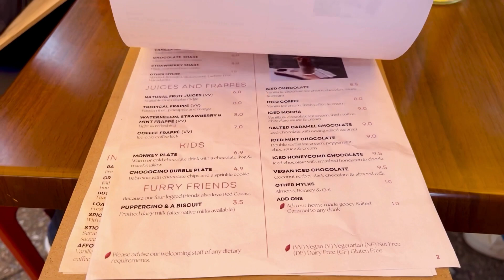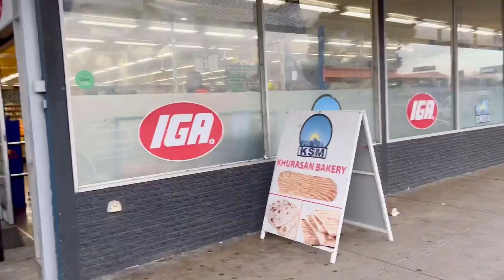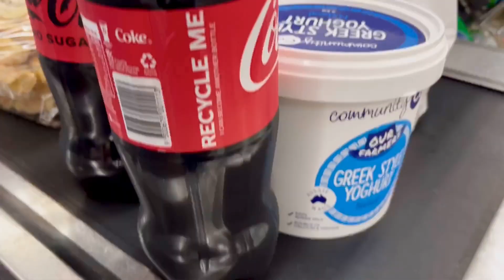Australian Breakfast in Adelaide | Red cacao Adelaide | 2022